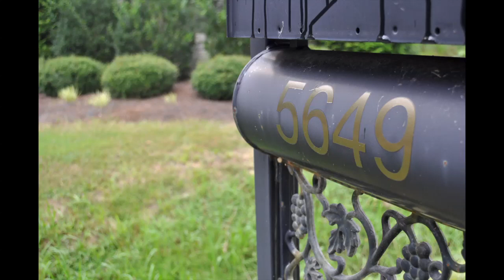Lionfountain Ranch - Virtual Tour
For Sale by Coldwell Banker agent Kasey Craven - Lionfountain Ranch in Wallace, South Carolina.